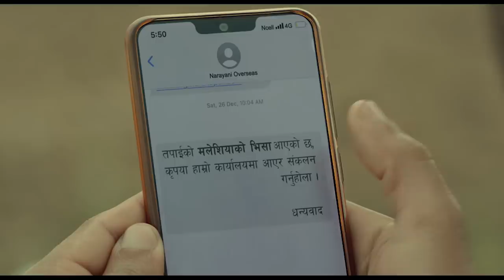Introducing Sahayatri SIM!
Presenting the all new Ncell Sahayatri SIM,  your trusted partner for your foreign employment. Ncell Sahayatri SIM packs features like  Ncell Joshop, India Calling at Local rates, 15 minutes International roaming and other features to enable a smooth transition in your journey towards foriegn employment.

Credits:
Agency: Pinstorm Technologies Pvt. Ltd
Background Score- Mohit Munal
Cinematographer- Hari Humagain
Editor- Sunil Shivabhakti
Vfx- Arjun Pokhrel
Colorist- Rajendra Moktan
Director - Asif Shah